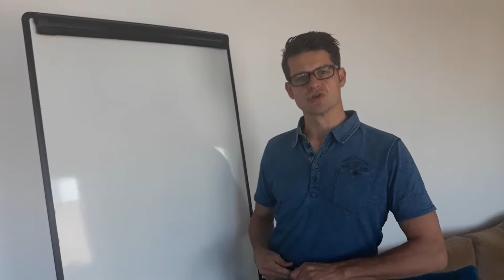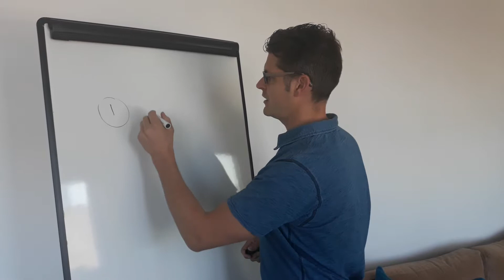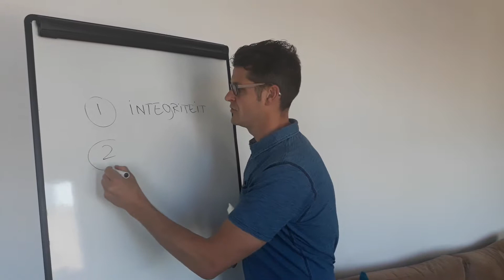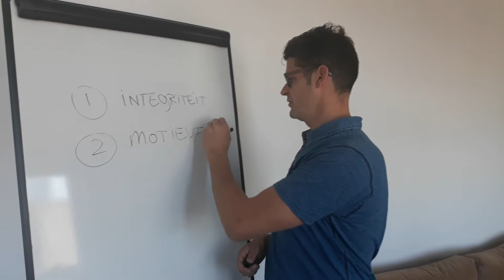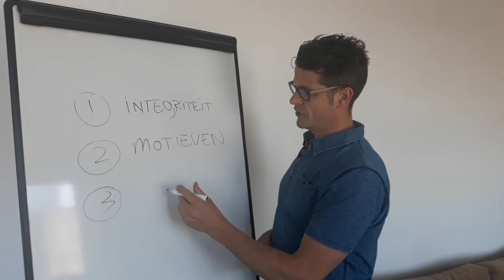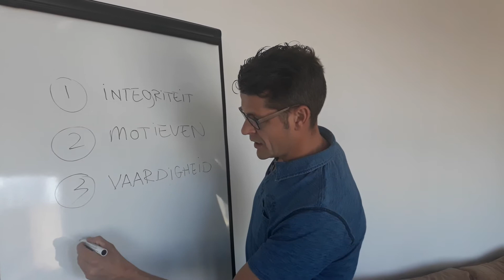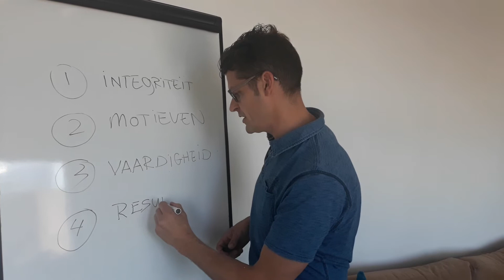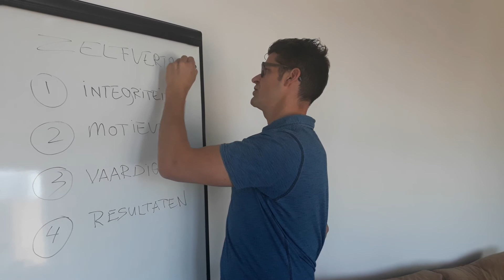Covey jr. - The Speed of Trust | Hans vertelt over het thema zelfvertrouwen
Zelfvertrouwen, de belangrijkste voorwaarde om je in een team of binnen jouw organisatie voldoende vrij en blij te voelen om de juiste dingen te kunnen doen.